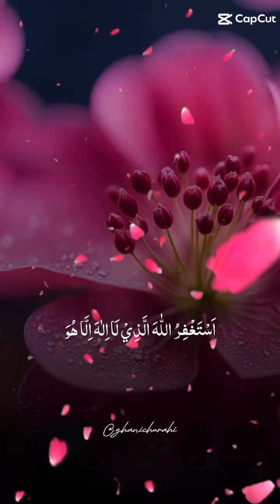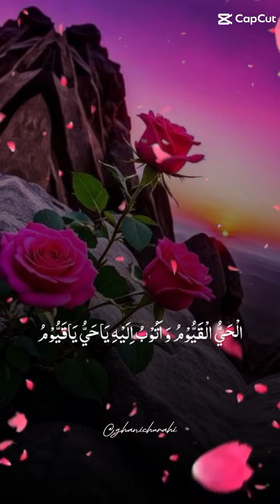love subhanallahforeverything loveallah muhammadﷺ